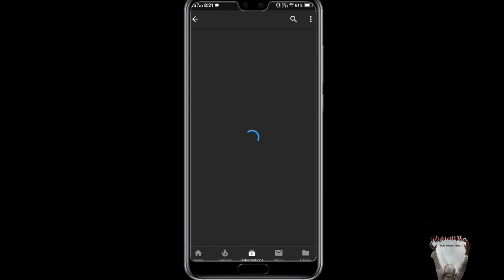Jhut aur Dhooka by emotional Bayan ever of tariq Jameel Saab.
Assalamualikum doston video ko share Karo inshallah

Tariq Jameel,
Tariq Jameel very emotional,
Heart touching Bayan of tariq Jameel,
Tariq Jameel about love marriage,
Tariq Jameel about Haraam,
Tariq Jameel emotional dua,
Aj official,
Sahaba ki zindagi,
Ek sahabi ka waqia ,
Tariq Jameel about karbala,
Karbala ka waqia,
Sahaba ki zindagi ka tareeqa,
Asadullah ka waqia,
Hazrat Hassan aur hussain in karbala,
Sahaba ka emaan,
Muslim prayers,
Musalmaan ki shaan,
Naats,
Tariq Jameel health,
Tariq masood new Bayan,
Tariq masood New York,
Tariq masood new Bayan ever,
Tariq masood emotional Bayan,
Tariq masood about zina,
Tariq masood about masturbation,
Tariq masood about oral sex in Islam,
Tariq masood official,
Tariq masood juma Bayan,
Tariq masood about qurbaani,
Tariq masood about business,
Tariq masood about banking,
Tariq masood about nikhab,
Nabi ke bhook ka waqia,
Nabi ki zindagi,
Hamaare Nabi ka waqia,
Ek budhiya ki daastan,
World about Islam,
Allah ki rahmet Se na ummed nahona,
Allah ka bande se pyaar,
Story of adam,
Story of Abu dujaana,
Dunya aur aakhirat ki zindagi,
Dawat o tableeg,
Amir Khan meets tariq Jameel,
Junaid jamshed naats,
Usuf ka waqia,
Hazrat ali ka gham,
Hazrat ali ka sakhawat,
Abubakar ki Allah Se mohabbat,
Umar Bin qattab,
Story of Umar bin qattab,
Ek nowjawan ka  waqia,
Karbala ka maidan,
Karbala ki namaaz,
Junaid jamshed emotional naats ever,
Junaid jamshed death,
Junaid jamshed mout,
Junaid jamshed naat reactions,
Ilahi Teri chaukat pe bhikari banke Aayahun,
Hazrat,
Molana,
Peer zulfikar naqshabandi new Bayan,
Islamic,
Deoband,
Tableeg,
Peace TV,
Qtv,
Islamic channel,
Ummah channel,
Zakir naik Bayan,
Hindi naats,
Junaid jamshed songs,
Islam reaction,
Beautiful naats,
Beautiful naats reactions,
Ramadan naats reactions,
Hindu reaction on naats,
Kisiko beizzat mat Karo,
Tariq Jameel mp3,
Tariq Jameel YouTube,
Islamic bayans,
Islamic baaten,
Islamic teaching,
Islamic story,
Story of prophet Nabi,
Prophets story in Hindi,
Tariq Jameel on milad n Nabi,
Aj official,
Aj official Islamic media,
Prophets stories on kids,
Mufti tariq masood latest Bayan,
Muslim videos,
Muslim prayers,
Azan,
Beautiful Azan in the world,
Shadi ke baad mardana kamzoori ka nuska,
Tariq masood on marriage,
Shadi bayans,
Islamic group ,
Indian reaction on Molana tariq masood bayans,
Life story of Mohammed s. W. W. W.,
Life changing Bayan ever,
This 10 minutes Bayan change your life,